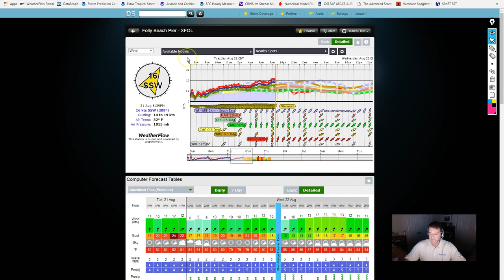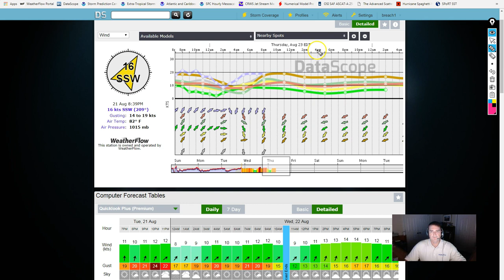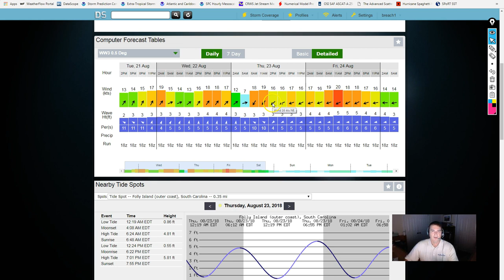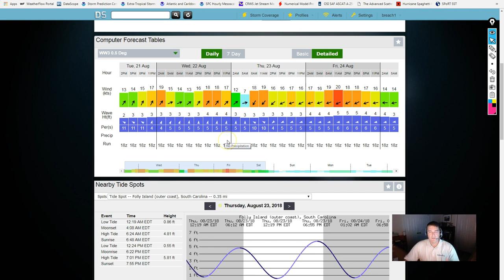Surfers Healing Wind, Wave and Weather Forecast for 8/23/18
Wind, weather and wave forecast for the Surfers Healing Folly Beach, SC, 2018 Event
Where? Folly Beach next to the pier
When? 8am -3pm